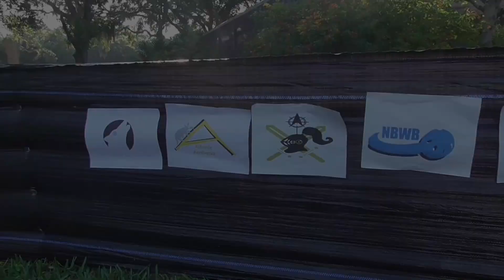Aardvarks Vs. Knights | Summer 2020 | NeuBros Wiffle Ball League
If you want to check out our stats, check out and follow the steps as seen in the video.